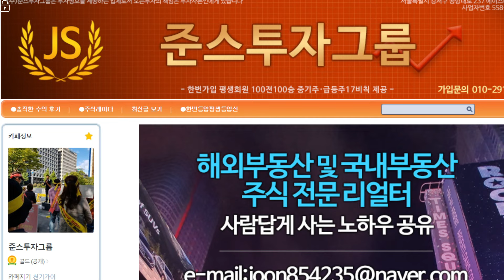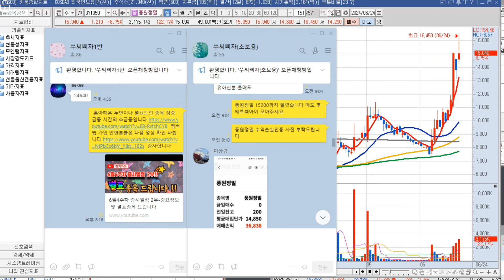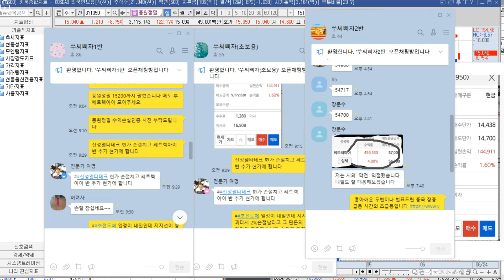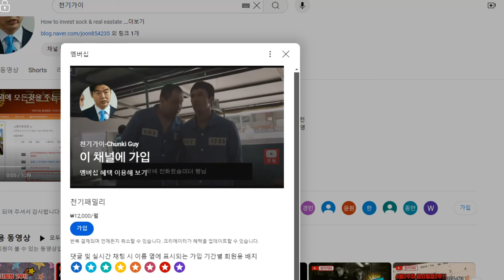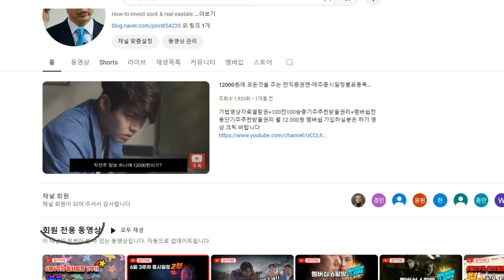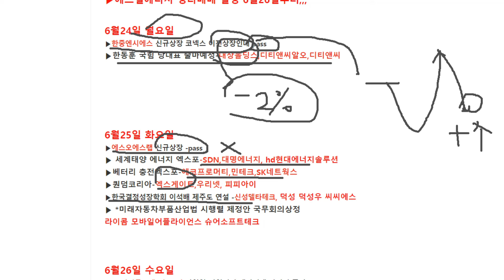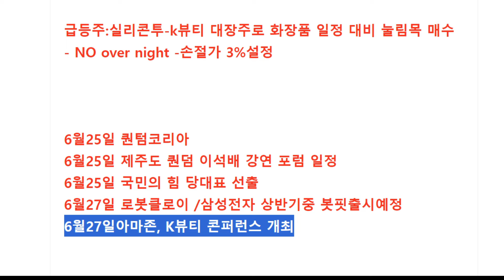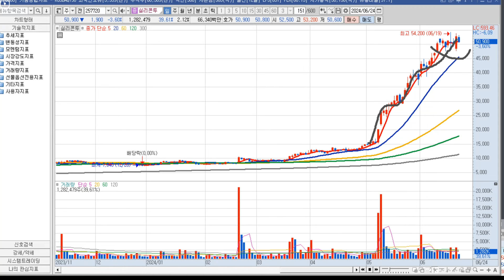6월25일 종목브리핑(동양철관,대상홀딩스,실리콘투)신성델타테크2%손절#종목추천#대상홀딩스#실리콘투#동양철관